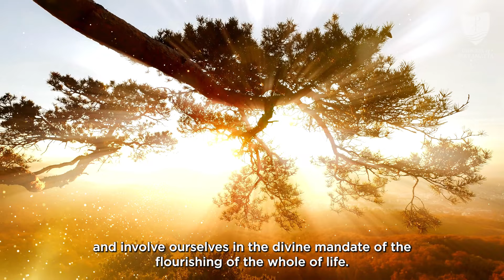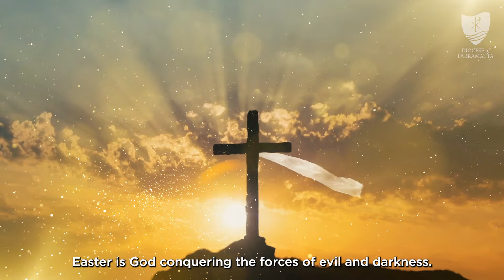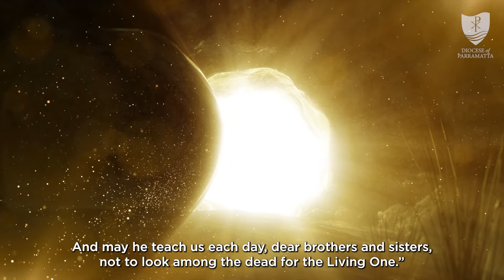Bishop Vincent Long's 2024 Easter Message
A message for Easter 2024 from Bishop Vincent Long OFM Conv, Bishop of Parramatta

Dear sisters and brothers,

Once again, we are entering the most sacred, grace-filled and transformative time in the Church’s liturgy. The long and sombre Holy Week ceremonies that culminates in the celebration of Easter is a powerful re-enactment of the suffering, death and resurrection of Jesus. Everything we believe and hold dear is grounded in this paschal mystery.

Easter gives us the meaning, strength and power to transform the world in which we live. Easter provides us with the horizons of hope within which we strive for the full realisation of the reign of God.

At the heart of the Easter message is the summons to a new future against the background of entrenched hopelessness. As with Mary and the disciples, who were emboldened to move from the shadows of crucifixion into the light of the resurrection, the Church today must be a pioneer leading humanity to new dawn of greater justice, equality and fraternity.

We cannot be an inward-looking institution but a missionary and prophetic community of disciples. The God who raised Jesus from the dead leads us beyond our limited horizons to a new future of life to the full. This life to the full is not static or a closed system but ever expanding and evolving.

In fact, the essence of Christian hope is contained in the abundant life that Jesus brought about through His death and resurrection. The whole point of the Risen Christ is our human capacity to become a new type of person who can do new things for a new heaven and a new earth.

Hence, we must release ourselves from religious individualism and confront the general religious experience, which is cosmic and evolutionary, and involve ourselves in the divine mandate of the flourishing of the whole of life. Without bringing these understandings into a new religious story that animates our lives and focuses our energies in a new direction, we will have diminished our mission.

Easter is not merely about our own salvation and the afterlife bliss. Easter is God conquering the forces of evil and darkness. Easter is God reconciling the estranged creation. We are called to partner with God in bringing the victory of the cosmic Christ to fulfilment. Easter, therefore, obliges us to work for both personal and cosmic transformation.

“Cosmic transformation” means working for the community of life of which we are a part. It means working for the whole of creation that God created, sustains and destines for flourishing.

It means that we become a place where the poor and the forgotten can be brought into a new unity; a Church that advocates life at all costs and promotes peaceful life in a war-torn and violent world; a Church that models justice in an age of greed, consumerism and power; a Church centred on the risen Christ, empowering a consciousness of the whole.

In the words of Pope Francis, let’s pray in Easter 2024 that the risen Jesus of Nazareth: “May open us to the newness that transforms, to the beautiful surprises of God. May he help us to feel his presence as the one who is alive and at work in our midst. And may he teach us each day, dear brothers and sisters, not to look among the dead for the Living One.”